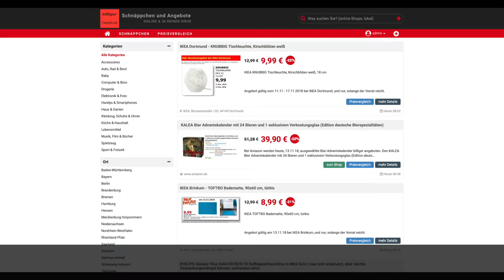Schnäppchen des Tages 13.11.18 - KALEA Bier Adventskalender mit 24 Bieren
Heute ist Schnäppchen des Tages - KALEA Bier Adventskalender mit 24 Bieren und 1 exklusivem Verkostungsglas.